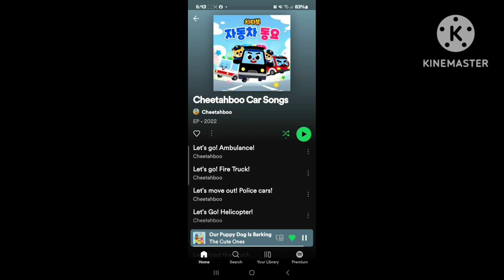our puppy dog is barking CHEETAHBOO rescue team